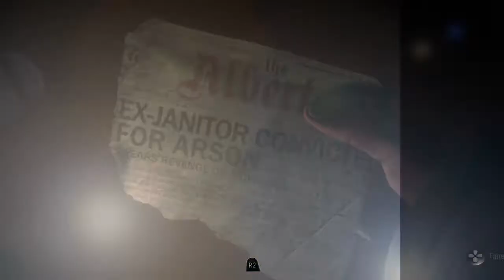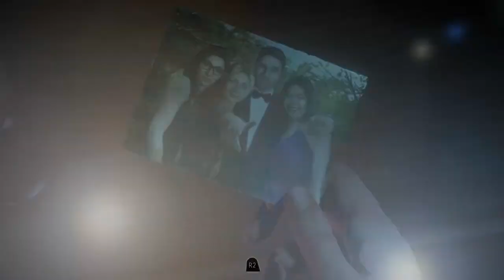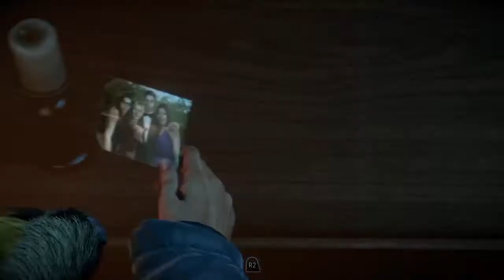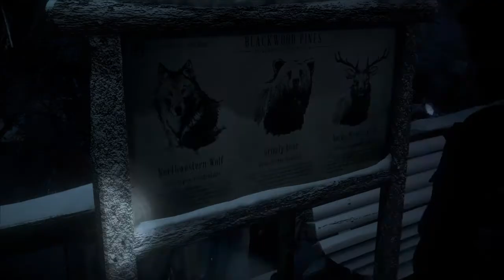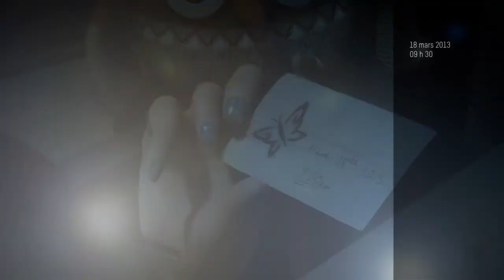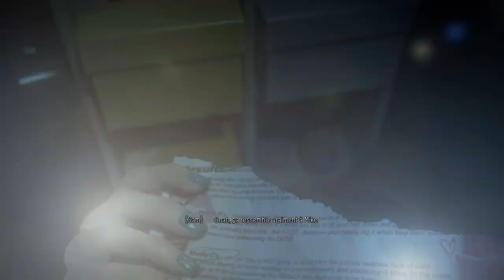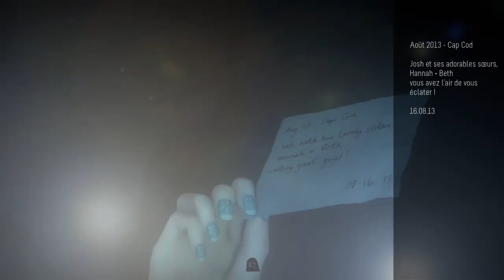Until Dawn part 2 : Une fois au chalet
Référence référence.